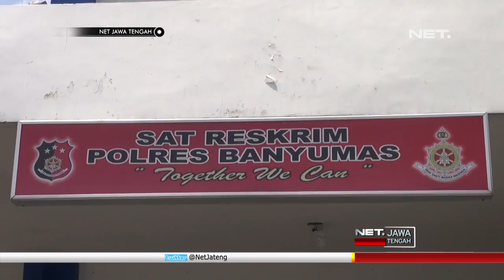Berikut Ini Detik-Detik Gagalnya Pencuri Kendaraan yang Terekam CCTV - NET JATENG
Upaya pencurian sepeda motor di teras rumah warga di Banyumas, berhasil digagalkan setelah terlihat di kamera pengintai, CCTV. Pelaku bahkan telah membobol kunci sepeda motor dan menghidupkan mesin motor, sebelum pemilik motor berteriak dari dalam rumah.

Polisi telah melakuan olah tempat kejadian perkara, dan menyelidiki kasus tersebut. Sang pemilik motor juga menyerahkan pembobol kunci milik pelaku yang sempat tertinggal, kepada polisi.

"Pas di kamar lagi main laptop, nggak denger suara gerbang, nggak dengar suara orang, nggak dengar suara standar motor. ini denger suara kunci motornya, klik gitu. terus buka jendela, keluar kamar, teriak. teriaknya masih di dalam, belum keluar, sambil buka pintu.” Ujar ARTA ARUM PAMUNGKAS – Korban.

Menurut pihak kepolisian, pada waktu hampir bersamaan, terjadi juga upaya pencurian sepeda motor di lokasi lain. Bahkan, saat korban berusaha mengejar para pelaku, mereka menodongkan senjata sejenis pistol kepada korban.

"Dlihat dari modus operandinya, para pelaku adalah pelaku yang sudah terbiasa melakukan pencurian kendaraan bermotor tersebut. karena waktu yang dibutuhkan untuk merusak kunci, relatif cepat. jadi pelaku diduga, pelaku yang memang sudah pernah melakukan pencurian sepeda motor.” Ujar AKP GEDE YOGA SANJAYA – Kasatreskrim Polres Banyumas.

Dari keterangan saksi yang diperoleh pihak kepolisian, dimungkinkan pelaku dalam dua kasus tersebut adalah orang-orang yang sama. Sebab, apa yang terekam dalam CCTV, dengan keterangan korban, tentang ciri-ciri fisik pelaku, memiliki kesamaan.